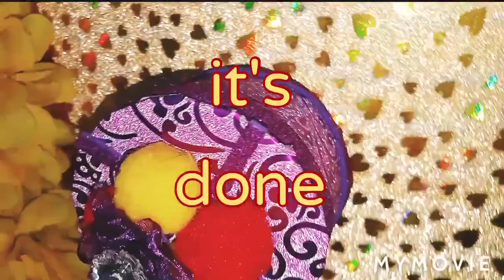DIY / craft/How to Make Jewelry Box|Organizer For Jewelry/ gifts box/Jewelry box making With Bangles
jewelry box make with Bangles.Hello friends, today we are going to show you Jewellery Box making at home with waste Cardboard | Best out of waste

Jewelry box making west of material.
jewelry box making with Bangles..